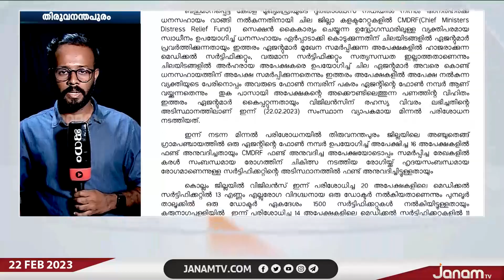മുഖ്യമന്ത്രിയുടെ ദുരിതാശ്വാസ നിധിയിൽ വ്യാപക തട്ടിപ്പ്